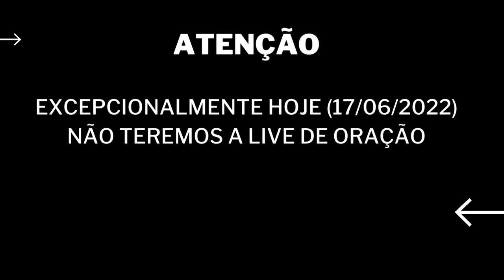Avisos 17/06/2022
EXCEPCIONALMENTE HOJE (17/06/2022) NÃO TEREMOS A LIVE DE ORAÇÃO